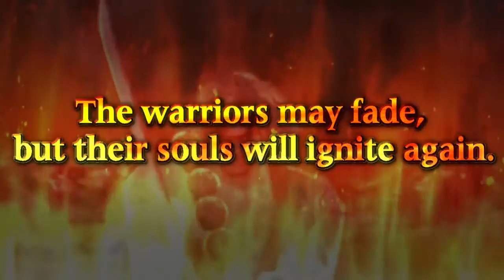SoulCalibur : Lost Swords on PS3 - Graduation / Closing Trailer - PSN ENDING